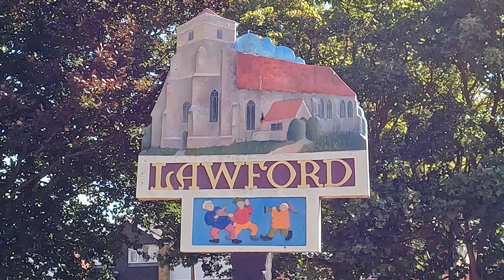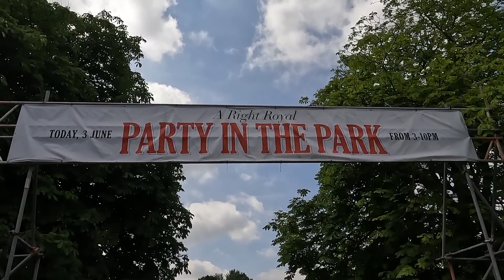MANNINGTREE, MISTLEY & LAWFORD